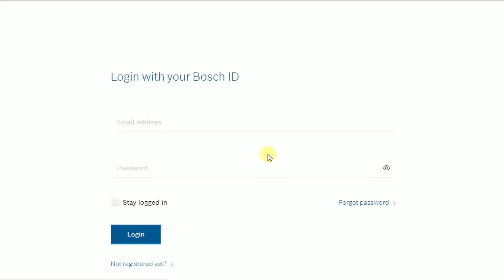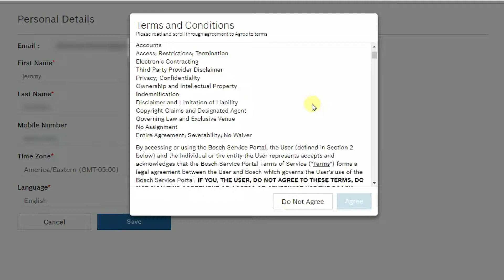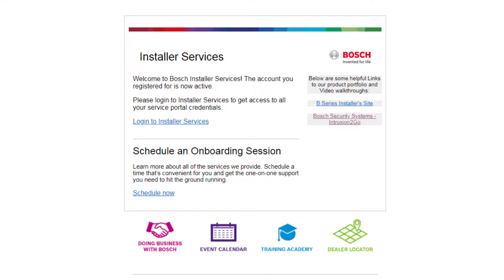Installer Services Portal: New User Registration and Login